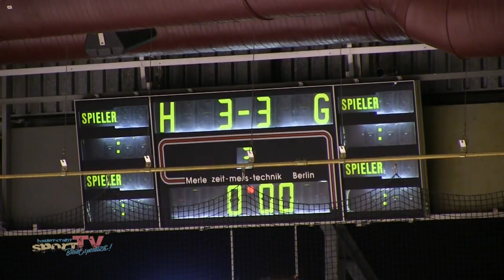FASS vs. Blues | Berliner Derby der Tabellennachbarn in der Regio Ost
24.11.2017 | Gipfeltreffen in der Regionalliga Ost. 2. gegen 3.. Mit den Berlin Blues kommt der direkte Tabellennachbar in den Wedding. Im Hinspiel mussten die Akademiker von FASS Berlin eine herbe 2:7 Klatsche hinnehmen, in eigener Halle soll es jetzt die Revanche geben. Überhaupt ist der Heimvorteil am Traditions-Standort Erika-Hess Stadion ein ganz Anderer, finden auch die Fans!

F.A.S.S. Berlin gegen Berlin Blues 3:4 (1:1/1:1/1:1) n.P.